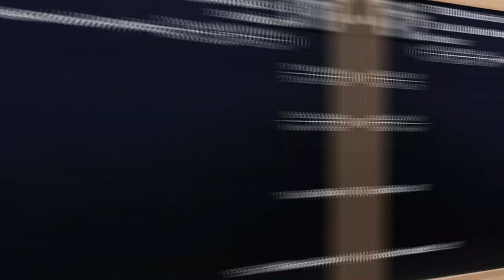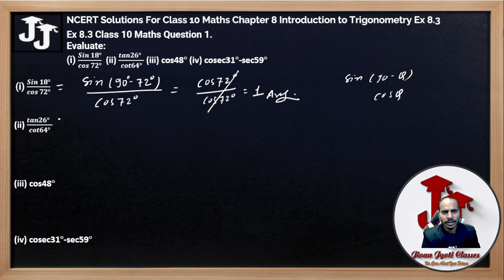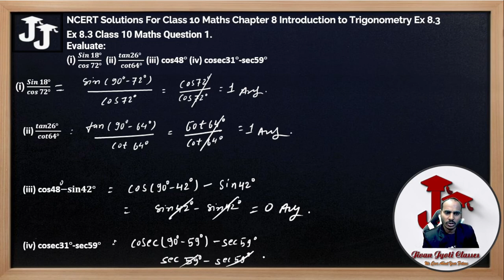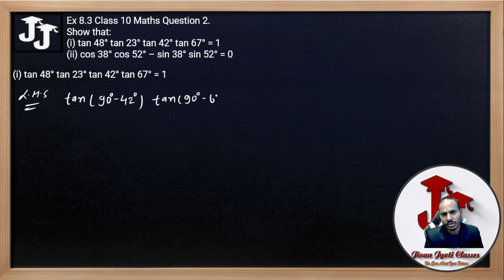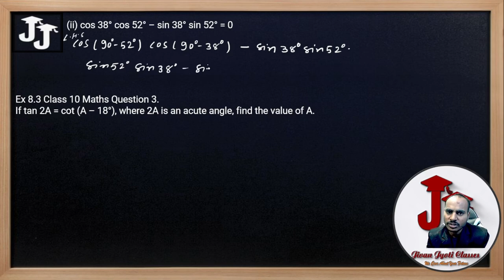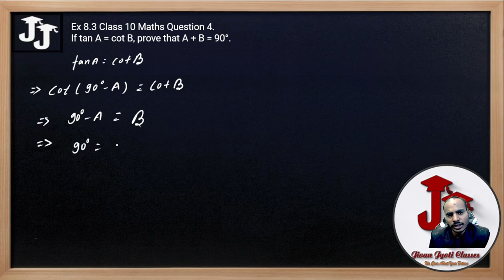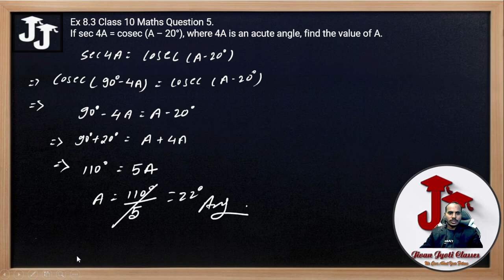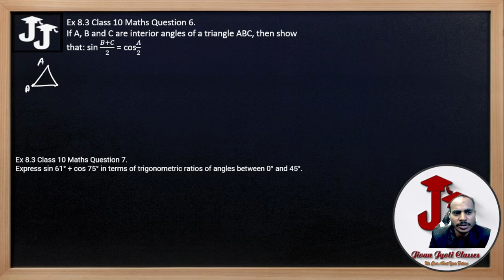Ncert solution class 10 exercise 8.3 // ncert solution of introduction to trigonometry ex-8.3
ncert solution class 10 exercise 8.3
ncert solution introduction to trigonometry .
ncert solution mathematics class 10
ncert solution class 10 mathematics